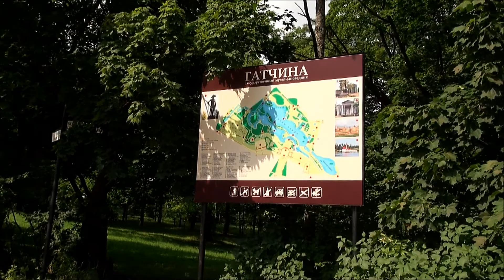Большой Гатчинский дворец.Gatchina Palace. 02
The Great Gatchina Palace (Russian: Большой Гатчинский дворец) was built in 1766–1781 in Gatchina town (Russia) by Antonio Rinaldi for Count Grigori Grigoryevich Orlov who was a favourite of Catherine II.